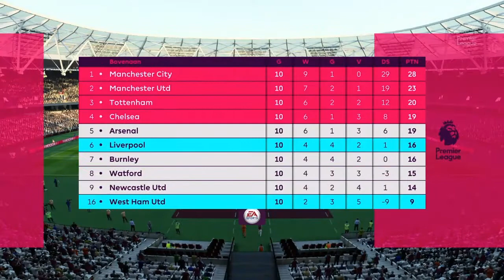West Ham Utd - Liverpool (FIFA18) *Realistic Sliders*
Yessss im back.. or well back, ive been really busy and im still really busy.. I have revealed my face SOMEWHERE wont say where 😏. Im gonna change my channel name, and channel art. also ill be uploading more vids when i can, im really sorry for not posting, much love to u for still being a subscriber❤